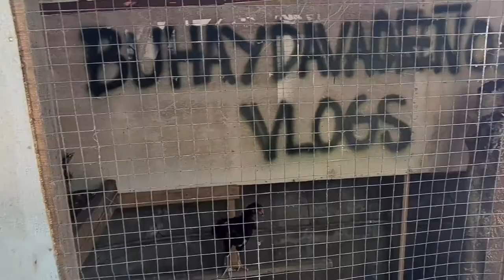Muscovy Ducks, Pabo, Shamo, Asil x Sasso, Itik at Dong Tao Pinagsama sama Pinagkakaisa......